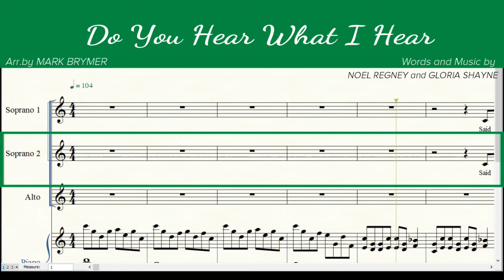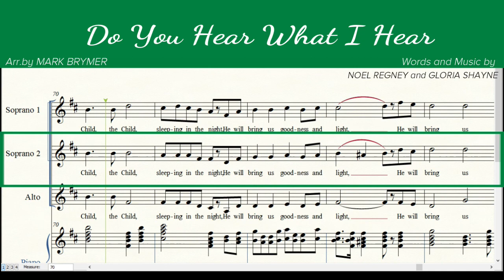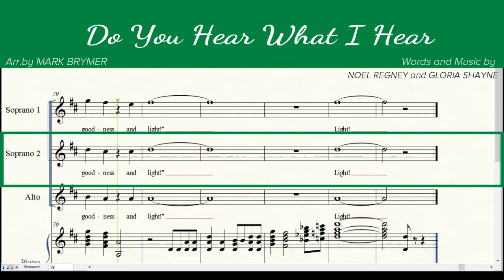Do You Hear What I Hear | SSA | S2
Arr. by MARK BRYMER
Words and Music by NOEL REGNEY and GLORIA SHAYNE

For Christmas choir, ensemble, trio, SSA, ladies trio